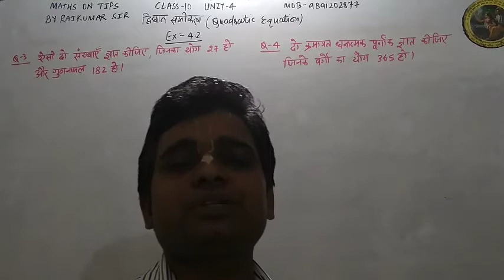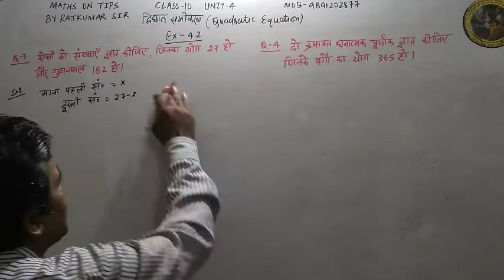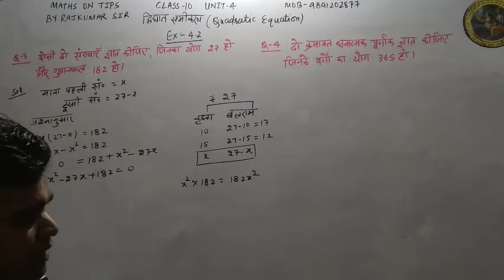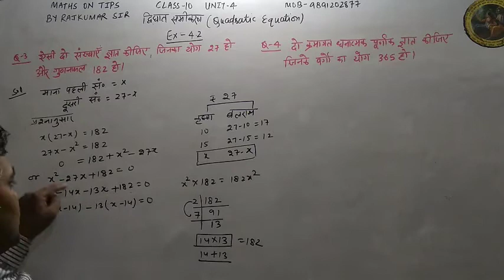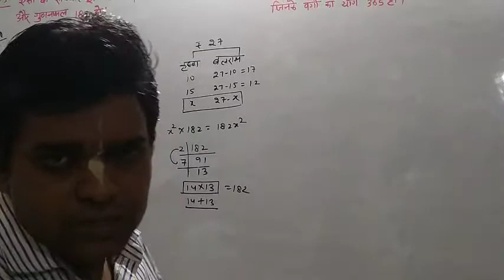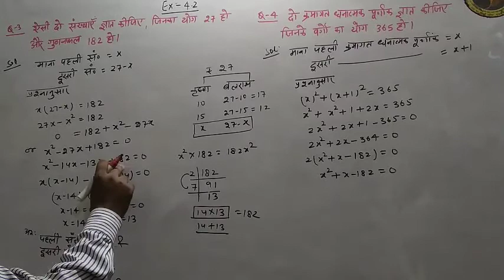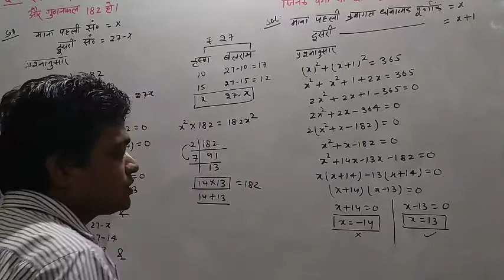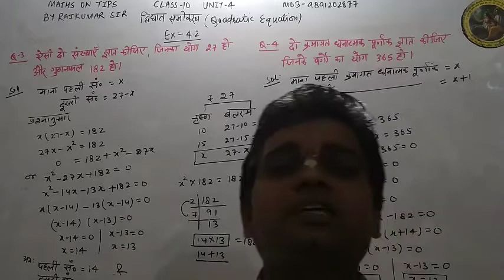CLASS-10 | NCERT MATHS | UNIT-4 | QUADRATIC EQUATION | EX-4.2 Q-3 & 4 IN HINDI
IN THIS VIDEO:-  In this video students will be able understand the basic fundamental of quadratic equation.

1. Students can get solutions of  each sums of Maths class 6th, 7th, 8th, 9th,10th,11th & 12th.
2.This channel is very helpful for CBSE, HBSE, NIOS and State Board Students.
3. Specially this channel is very helpful to those students who are interested in Hindi language.
4. This channel give students to very easy method and concept to understand the sums.